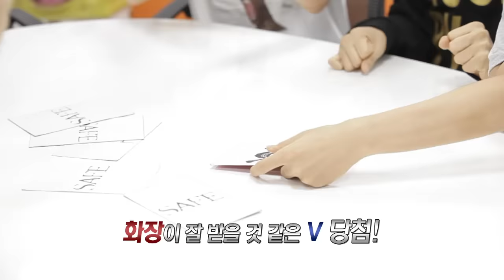[하이라이트]벌칙으로 얼굴을 포기한 뷔의 모습을 보고싶다면? V gives up a handsome face as a penalty | Rookie King BTS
슈가왕과 함께 하는 BTS 끝판왕!!
진의 윙크 발사하게 만든 것은?
벌칙으로 얼굴을 포기한 V!!
멤버들의 손길로 탄생한 V조커를 보고싶다면?!BTS 끝판왕!!

What made Jin's wink?
V gives up a handsome face as a penalty.
What if you want to see the V Joker created by the members' hands?
English & Chinese subtitles are included.
Stay tunned, Channel BTS!